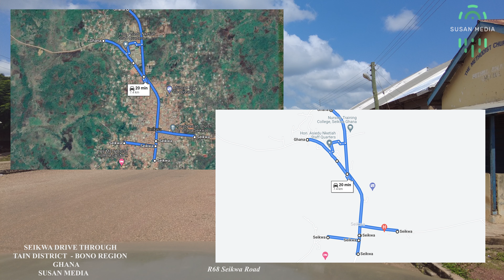Seikwa Drive Tour in the Tain District Bono Region of Ghana 4K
A 4K UHD Seikwa town drive through in the Tain District of the Bono Region of Ghana.

Seikwa is a town located in Tain District, in Bono region (formerly Brong Ahafo), Ghana.

As of 2010, Seikwa had a population of 9,166, consisting of 4,149 males and 5,017 females.
Seikwa  town is served by the Nkoranman Senior Secondary School.

Tain District is one of the twelve districts in Bono Region, Ghana. Originally it was formerly part of the then-larger Wenchi District on 10 March 1989; until the western part of the district was split off to create Tain District on 12 November 2003 (effectively 17 February 2004); thus the remaining part has been retained as Wenchi District (which it was later upgraded to municipal district assembly status and has been renamed as Wenchi Municipal District on 29 February 2008). Later, the northern part of the district was split off to create Banda District on 28 June 2012; thus the remaining part has been retained as Tain District.

The district assembly is located in the northeast part of Bono Region and has Nsawkaw as its capital town.

SUSAN MEDIA
SUNYANI
GHANA